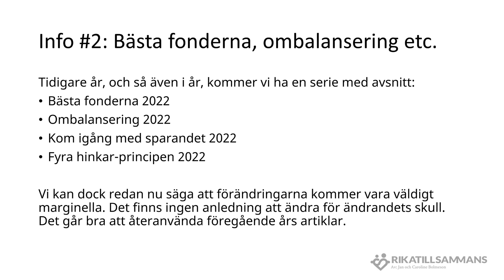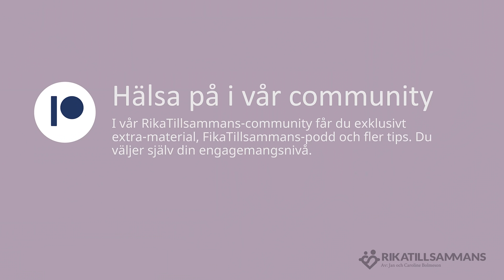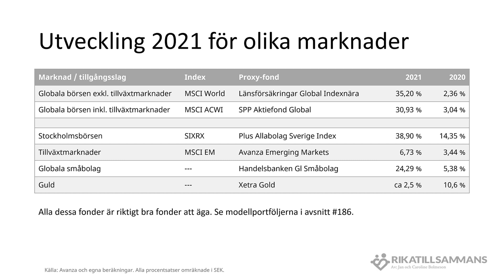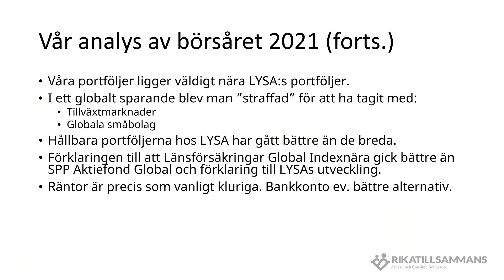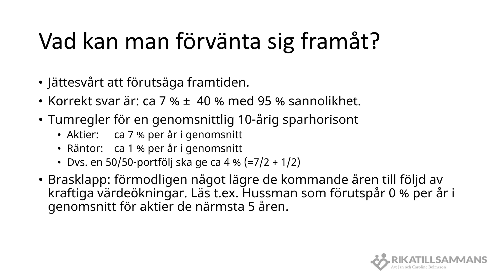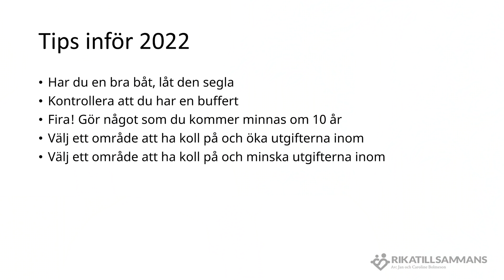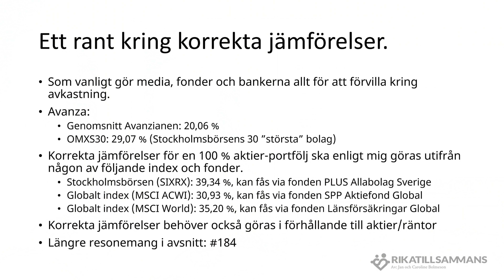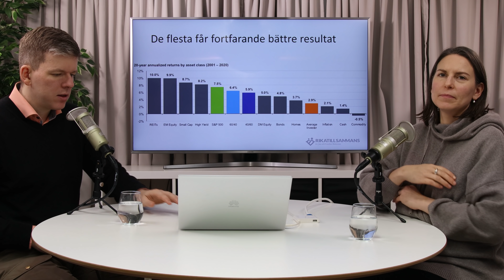#237 - Ta en del av fjolårets avkastning och fira! | Uppföljning av börsåret 2021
Att spara brett och köpa hela höstacken istället för att leta nålar var en framgångsrik strategi 2021. Investerade du i globala indexfonder eller i en fondrobot, bör du ha fått en avkastning på 20 - 30 %. Ett tips inför 2022 är att ta ut en liten del av pengarna och fira. 🥂

Början av året är ett naturligt tillfälle för uppföljning, reflektion och planering inför det kommande året. I dagens avsnitt tittar vi på det gångna börsåret och repeterar viktiga (men kanske tråkiga) saker och tips att tänka på för 2022. Vi gör även en sammanställning av utvecklingen för våra portföljer, fondroboten LYSA och några jämförelseindex att ha koll på.

Det viktigaste tipset som jag vill skicka med dig efter dagens avsnitt är att fira. Fira och gör något du kommer minnas om 10 år - de flesta av oss minns inte t.ex. börsåret 2016. På samma sätt kommer vi inte minnas börsåret 2021 om något år. Däremot minns vi ofta saker vi gjort tillsammans med andra. Tipset är därför, att om du tjänade pengar 2021, ta ut en mindre del av vinsten och gör något som du kommer minnas om 10 år.

För att avsnittet inte ska bli än mer nördigt än det kanske redan är, så har jag exkluderat en djupare analys av portföljerna från avsnittet. Dock finns grafer och tabeller publicerade i forumet istället. Se länkar nederst. De viktigaste siffrorna att ha koll på från det gångna året är:

- Stockholmsbörsen (alla bolag, SIXRX) i form av fonden "Plus Allabolag Sverige" 38,9 %
- Globala börsen (exkl. tillväxtmarknader, MSCI World) i form av fonden "Länsförsäkringar Global Indexnära": 35,2 %
- Globala börsen (inkl. tillväxtmarknader, MSCI ACWI) i form av fonden "SPP Aktiefond Global": 30,9 %

Notera att ovan är den faktiska avkastningen som du fick om du investerade i fonden. Jag anser nämligen att den mest rättvisa jämförelsen är med något som man faktiskt kan lägga pengar i.

Vår stående rekommendation är dock gå forskningens linje och köpa "alla bolag i hela världen, i alla storlekar, i alla branscher så billigt som möjligt, månadsspara regelbundet i dem och äga dem så länge som möjligt." Eftersom ovan inte inkluderar exakt alla bolag brukar vi försöka göra sparandet lite bättre genom att antingen rekommendera en fondrobot, utvecklingen för dessa har varit:

- LYSA Bred (100 % aktier): 30,3 %
- LYSA Hållbar (100 % aktier): 34,2 %
- Opti 9 (75 % aktier, 15 % räntor, 10 % råvaror): 24,2%

eller våra modellportföljer. Utvecklingen för dessa har varit:

- Globala barnportföljen (80 % aktier, 10 % bankkonto, 10 % guld): 29,0 %
- Nybörjarportföljen (50 % aktier, 20 % räntor, 20 % bankkonto, 10 % guld): 17,0 %
- RikaTillsammans-portföljen (25 % aktier, 50 % räntor, 25 % guld): 10,6 %

Den korta analysen är att allt har gått riktigt bra och över förväntan. En slutsats man dock kan dra är att man i år fick en lägre avkastning om man sparade riktigt brett och inkluderade tillväxtmarknader (+6,7%) och globala småbolag (+24,3%) då de sänkte portföljen.Något som dock förra året bidrog positivt. Det förklarar skillnaden t.ex. mellan LF Global och LYSA 100 %. På samma sätt förklarar det skillnaden mellan Lysa Hållbar och Lysa Bred.

En annan intressant slutsats är att t.ex. förra året var det mycket snack om Ny Teknik-fonder. Efter år när de hade det väldigt tufft (typ +7 % mot börsens +39 %) så pratar ingen om det utan nu är det andra typer av fonder som man ska ha med då de gick bra 2021. Hoppas du börjar se mönstret så att du kan så stadigt i ditt stabila, lönsamma, forskningsbaserade och trista sparande. 😊

Hälsningar,
Jan och Caroline

Innehållsförteckning
00:00:00 - Intro
00:05:45 - Ett nytt RikaTillsammans-ramverk
00:09:00 - Tillväxtmarknader gick inte bra 2021
00:15:24 - Köp höstacken, inte nålen
00:18:25 - Hur gör man för att köpa alla bolag på stockholmsbörsen?
00:20:52 - Börsen 2008 gjorde minus 40%
00:25:22 - Det är osäkerheten som vi får betalt för som investerare
00:32:37 - Håll det långsiktiga sparandet i fokus
00:37:08 - Det gäller att inte vara så känslomässigt engagerad
00:41:09 - Hur har modellportföljerna gått?
00:46:28 - RikaTillsammans portfölj
00:49:09 - Räntor är klurigt
00:53:32 - Vad kan man förvänta sig av framtiden?
00:55:43 - Lost decade
00:59:53 - Ekonomisk nyårslöfte 2022
01:05:00 - Jämförelser kan vara missvisande
01:11:16 - Det viktiga är inte utfallet utan beslutsprocessen
01:14:30 - Smart sparande är inte spännande